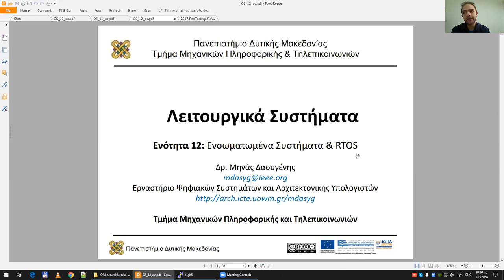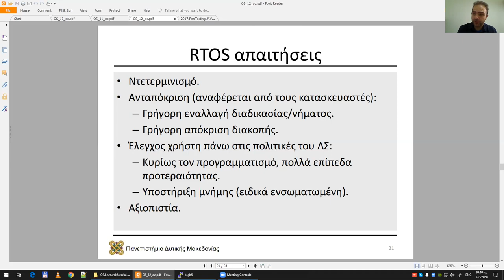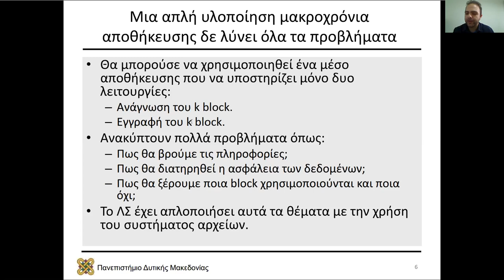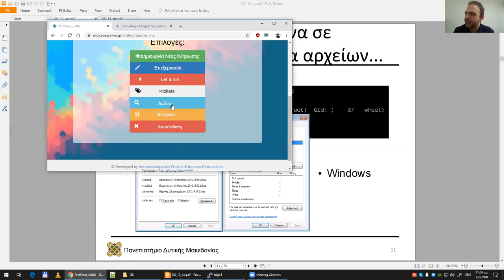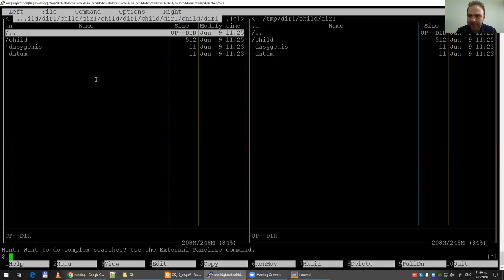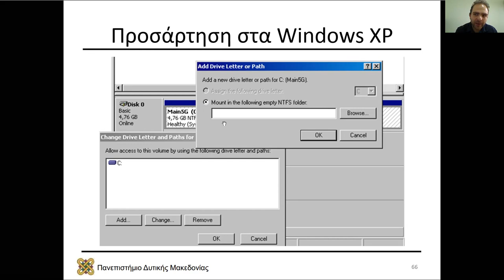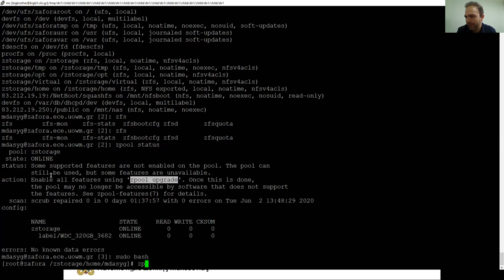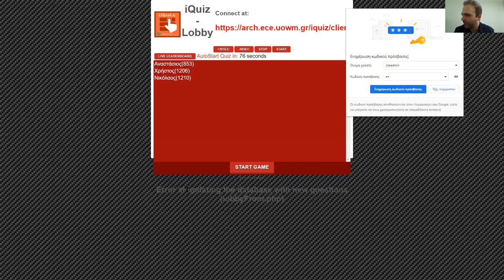2020 Λειτουργικά Συστήματα, Τηλεδιάλεξη 13 - Μηνάς Δασυγένης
2020 Λειτουργικά Συστήματα, Τηλεδιάλεξη 13 - Μηνάς Δασυγένης